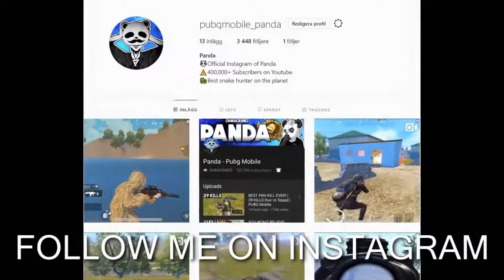NEW WEAPON OP?? G36C GAMEPLAY || Panda PUBG Mobile